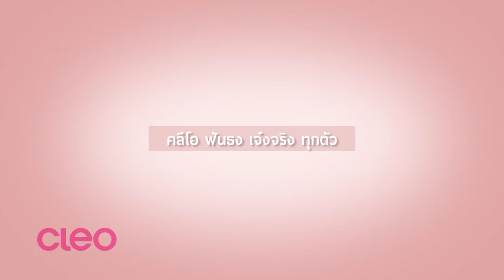ยินดีต้อนรับสู่โลกแห่งบิวตี้ !! [CLEO BEAUTY HALL OF FAME 2015]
เปิดโลกบิวตี้ให้สาวๆดวงตาเป็นประกาย
ติดตามการประกาศผลสุดยอดแห่งบิวตี้ประจำปี 2015 ได้ที่
100% Best Friend